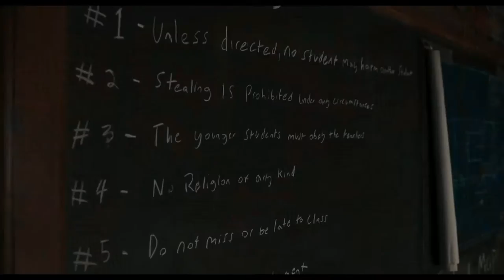Go North Trailer (Dir. Matthew Ogens).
Director: Matthew Ogens.

Writers: Kyle Lierman and Matthew Ogens.

Cast: Patrick Schwarzenegger and Jacob Lofland.

Synopsis: In the aftermath of an unknown catastrophe, a community left with zero living adults has descended into a modern-day Lord of the Flies, run by a small cabal of what had been the jocks occupying the athletic and social upper crust of the local high school.